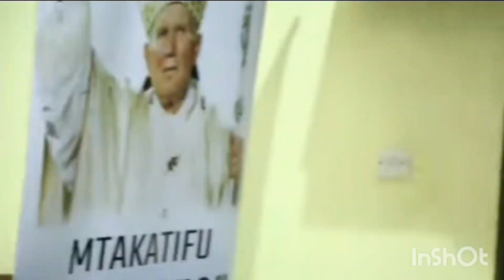Holy mass sixth Sunday of Easter st John Paul usagara parish Moshi diocese Tanzania